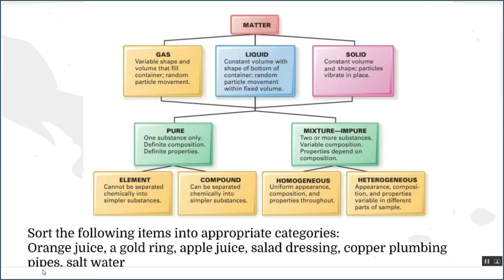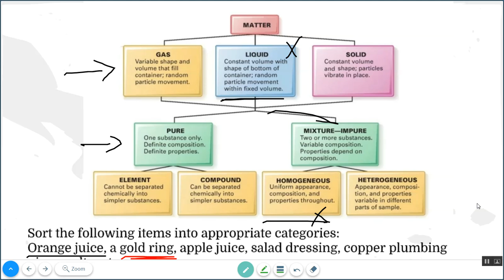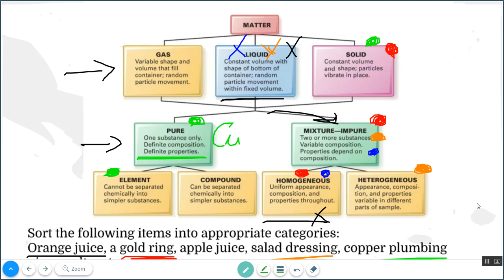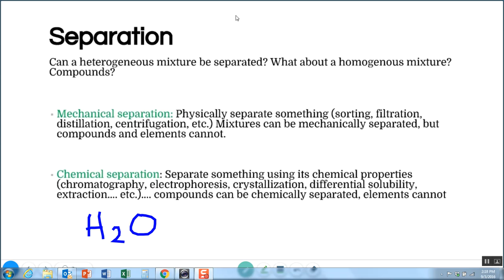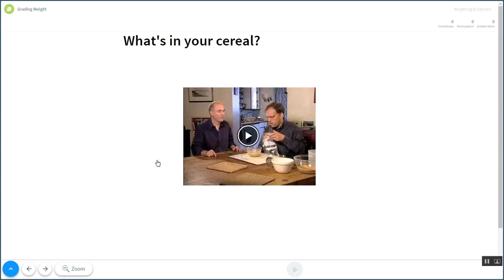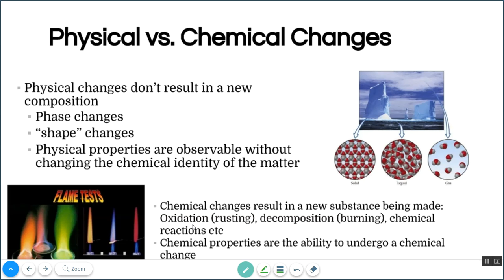ch111 chapter 1 video3 b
intro to chem 1 chapter 1: classifying mixtures